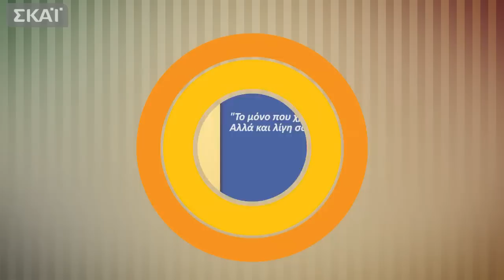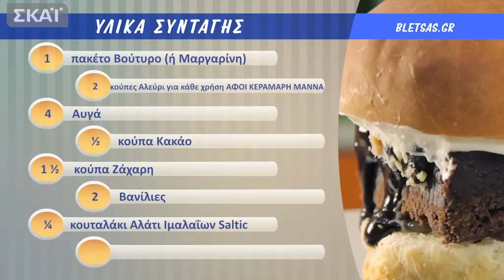Happy Cook 16 Μπριοσάκια και Choco Burger